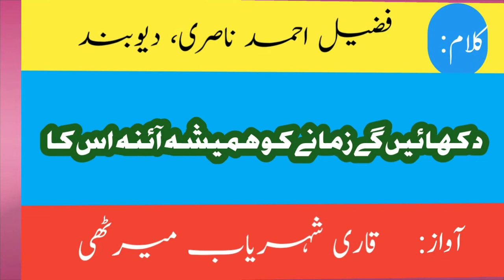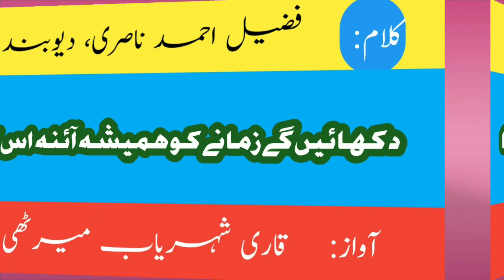Best awaz: qari shahryab merathi! Kalam: fuzail ahmad nasri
خوب صورت ترنم سماعت فرمائیں